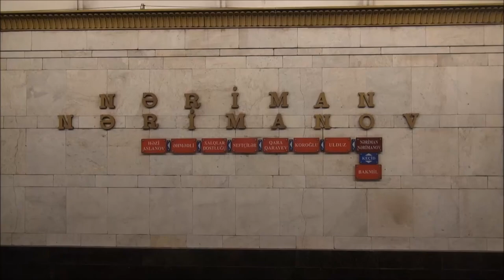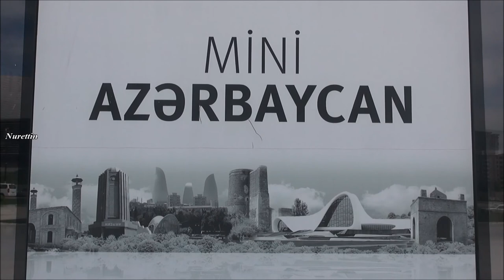Azerbaijan/Baku (Heydar Aliyev Center) Part 2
Heydar Aliyev Center:
The Heydar Aliyev Center is a 57,500 m2 (619,000 sq ft) building complex in Baku, Azerbaijan designed by Iraqi-British architect Zaha Hadid and noted for its distinctive architecture and flowing, curved style that eschews sharp angles. The center is named after Heydar Aliyev, the first secretary of Soviet Azerbaijan from 1969 to 1982, and president of Azerbaijan Republic from October 1993 to October 2003.
The Center houses a conference hall (auditorium), a gallery hall and a museum. The project is intended to play an integral role in the intellectual life of the city. Located close to the city center, the site plays a pivotal role in the redevelopment of Baku.
The Heydar Aliyev Center represents a fluid form which emerges by the folding of the landscape’s natural topography and by the wrapping of individual functions of the Center. All functions of the Center, together with entrances, are represented by folds in a single continuous surface. This fluid form gives an opportunity to connect the various cultural spaces whilst at the same time, providing each element of the Center with its own identity and privacy. As it folds inside, the skin erodes away to become an element of the interior landscape of the Center.
Heydar Aliyev Center had an official soft-opening ceremony on 10 May 2012 held by current president of Azerbaijan Ilham Aliyev.
An internationally recognized architectural work, the building of the Heydar Aliyev Center has become a signature landmark of modern Baku due to its innovative and cutting-edge design. Extending on eight floor levels, the center accommodates a 1000-seat auditorium, temporary exhibition spaces, a conference center, workshops, and a museum. The building was nominated for awards in 2013 at both the World Architecture Festival and the biennial Inside Festival.
In 2014, Centre won the Design Museum’s Design of the Year Award 2014 despite concerns about the site's human rights record.This makes Zaha Hadid the first woman to win the top prize in that competition.
On June 29, 2012, the Heydar Aliyev Center held the official opening of Crans Montana Forum, attended by President of Azerbaijan Ilham Aliyev, President of Georgia Mikhail Saakashvili, President of Macedonia Gjorge Ivanov, President of Montenegro Filip Vujanovic, as well as foreign public figures, MPs, intellectuals, and business circles.
On July 3, 2012, the Center held the ceremony of the official seeing-off of the Azerbaijani delegation to take part in the XXX Summer Olympic Games in London. The ceremony was attended by the President Republic of Azerbaijan, President of the National Olympic Committee Ilham Aliyev and his spouse Mehriban Aliyeva. Photo banners reflecting the Olympic movement in Azerbaijan were installed in the lobby of the Heydar Aliyev Center. President of Azerbaijan Ilham Aliyev made a speech at the ceremony.